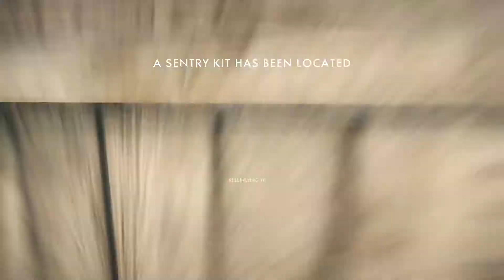Battlefield 1 for that A** (Live commentary)